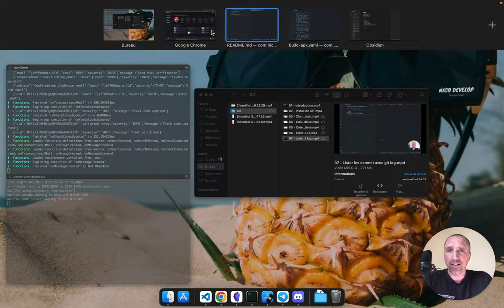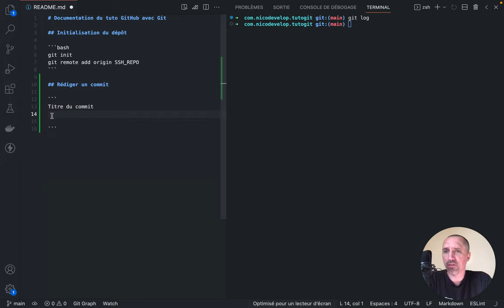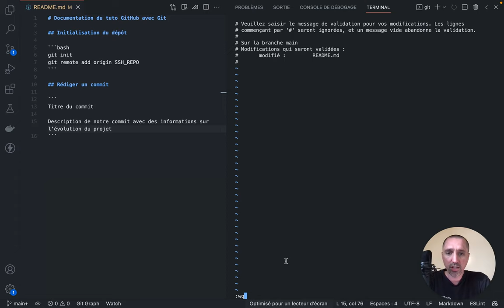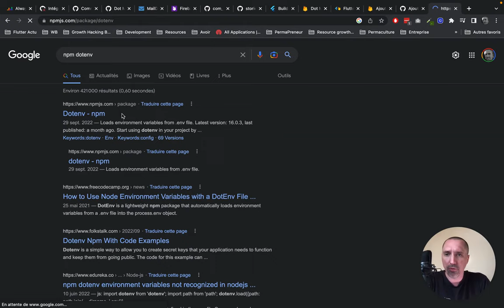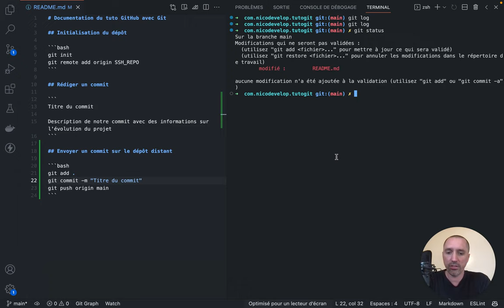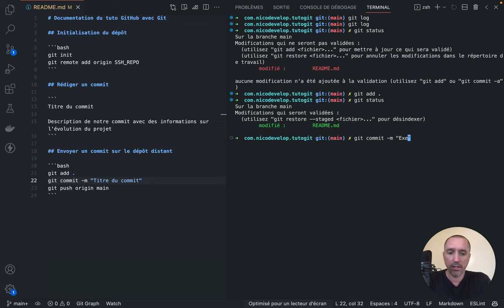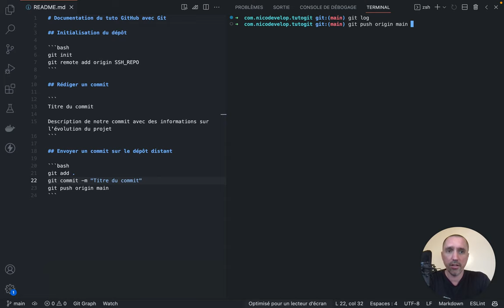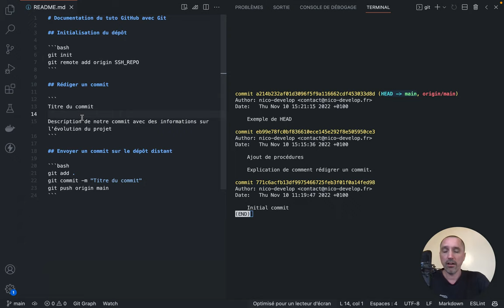Comment écrire un bon commit best practice